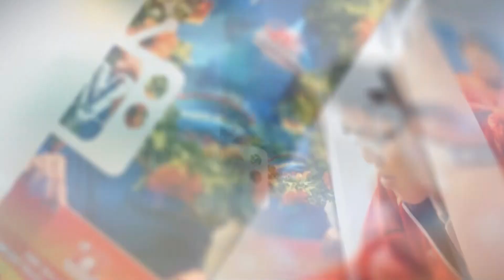Johnny Trí Nguyễn: "Tôi muốn Coco championship mang tinh thần võ Việt Nam"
chương trình võ thuật lớn nhất Việt Nam mang tên Coco Championship đã chính thức ra mắt tại tổ hợp du lịch và giải trí Cocobay Đà Nẵng
Johnny Trí Nguyễn cùng ekip sẽ mang đến cho khán giả những trải nghiệm độc đáo có một không hai, sự phấn khích và hào hứng tột cùng
“Coco Championship còn là một minh chứng tôn vinh tinh thần thượng võ, thiện chiến và truyền bá lối sống khỏe khoắn, lành mạnh, tích cực. Học võ là để rèn luyện sức khỏe, để bảo vệ bản thân và cứu người. Chính vì thế, người học võ phải luôn rèn luyện sự khiêm nhượng và lòng nhân từ. Đây chính là tinh thần thượng võ, đậm tính nhân văn mà mỗi người học võ luôn cần phải ghi nhớ và là bài học đầu tiên cho mỗi môn sinh khi theo đuổi con đường này. Yếu tố đó cũng sẽ được chúng tôi thể hiện xuyên suốt trong quá trình sản xuất chương trình
Báo Thể Thao Cập nhật thông tin FULL về Sea game 29 bảng tổng sắp huy chương các giải đấu thể thao hàng đầu trong nước và quốc tế. Thông tin đa chiều với hình ảnh, video chất lượng cao bộ môn thể thao Tp.HCM.
Video được sản xuất bởi Báo thể thao thành phố Hồ Chí Minh

Cám ơn bạn đã quan tâm Báo Thể Thao Thành Phố HCM